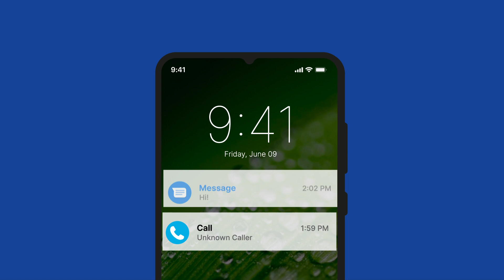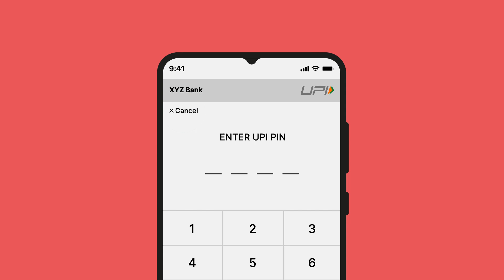Protect Yourself: Don’t Share Your UPI Pin To Receive Money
Protect your finances, don’t share your UPI Pin to receive money, but only to send!

Stay ahead with essential tips to safeguard yourself

Along with Ministry of Electronics and IT, we are driving awareness on mobile payments safety and security